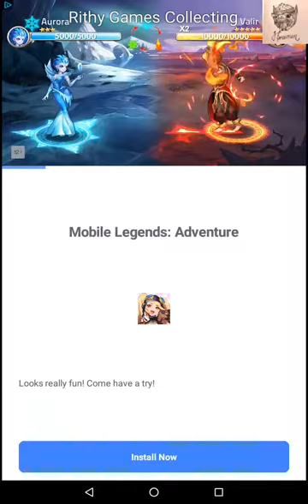Animal arena Games(Facebook Games)ep7